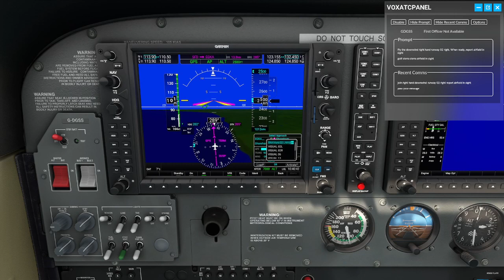VFR EGSQ-EGKA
VFR Flight from EGSQ(Clacton) - EGKA (Shoreham)  using VoxATC